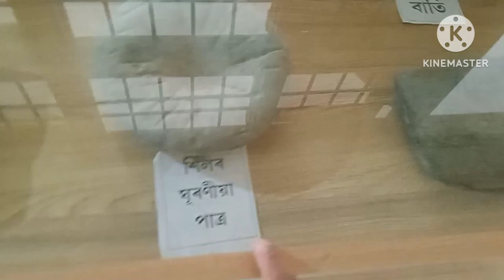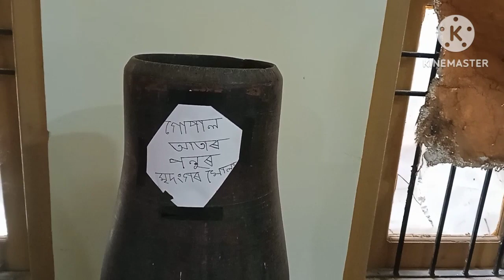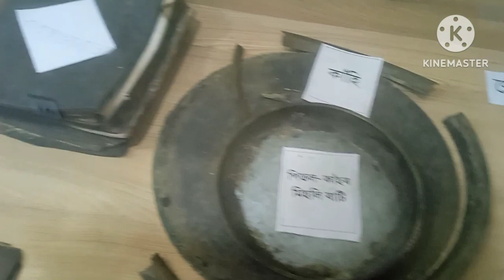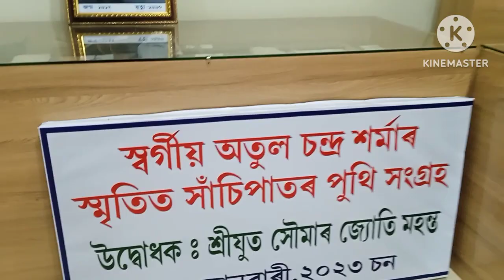জয়সাগৰ পুখুৰী পাৰত আবেলিৰ সময়কণ।